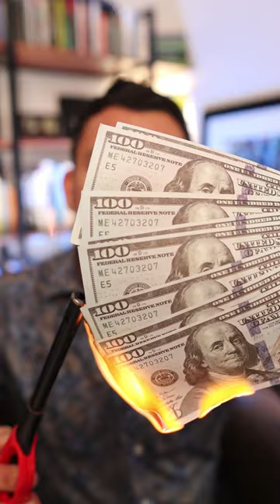Burnt Hair Perfume Review (Is Elon Musk's Cologne Any Good?)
- The world’s first Performance Enhancing Colognes®. Leverage the Science of Scent to increase confidence, boost productivity & unlock your full potential - guaranteed!

Elon Musk is now selling perfume that smells like burning hair.
The tech mogul, entrepreneur and sometimes internet troll announced the launch of the product on Twitter on Tuesday, calling it "the finest fragrance on Earth." The perfume is apparently being sold on The Boring Company's website for $100 and will ship in the first quarter of 2023.

Because the fragrances won't ship until January, there aren't any reviews yet to say whether the product actually does smell like "leaning over a candle at the dinner table, but without all the hard work," as the company describes it.

Musk's ambitions over the years have ranged from colonising Mars to creating a new sustainable energy economy, and in the process he has built Tesla, rocket company SpaceX, and smaller firms.

Last week the billionaire proposed to proceed with his original $44-billion bid to take Twitter Inc (TWTR.N) private, calling for an end to a lawsuit by the social media company that could have forced him to pay up, whether he wanted to or not.

If successful, a deal would put Musk in charge of one of the most influential media platforms and end months of litigation that damaged Twitter's brand and fed his reputation for erratic behavior.

The Boring Company did not respond to a query on how long it planned to keep the perfume listed.